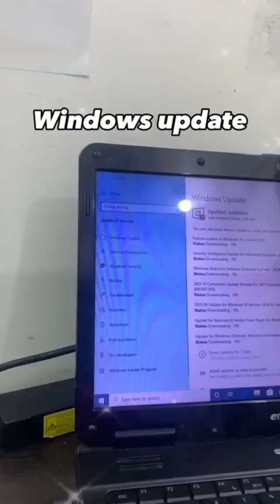Emachines d725 Operating System Not Found